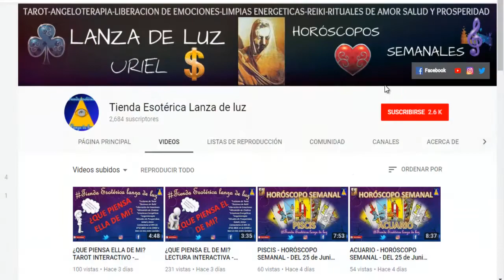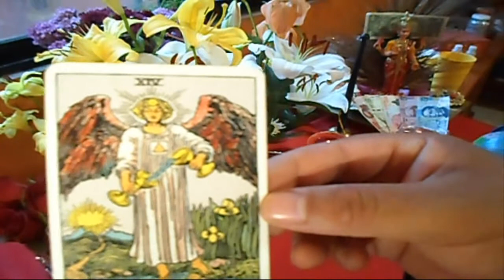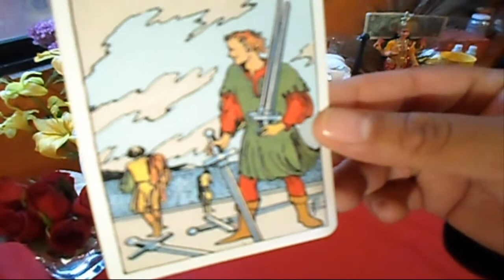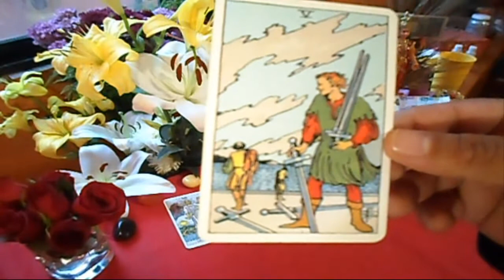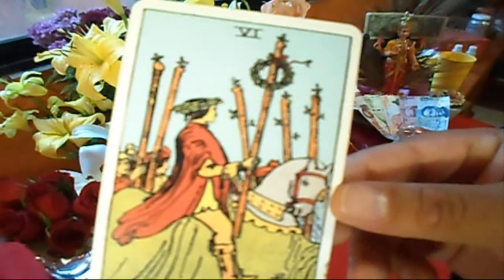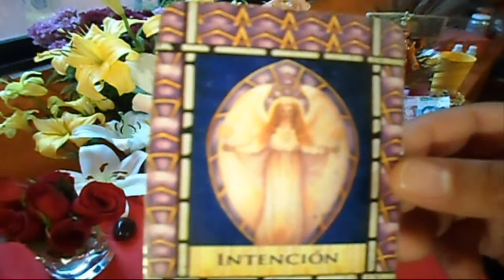ESCORPIÓN - HORÓSCOPO SEMANAL - DEL 16 AL 22 DE JULIO - URIEL- LANZA DE LUZ